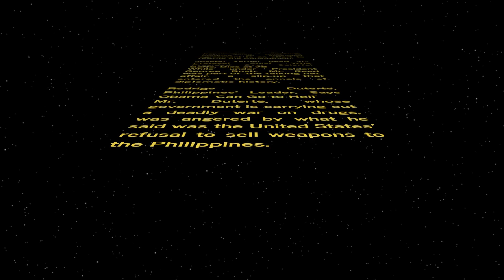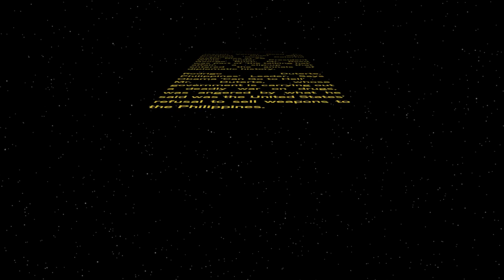WORD WARS − Episode CDXXXVI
Colombia and Rebels Want Peace, but How Has Never Been Less Clear.
After the defeat of a peace deal, the range of possibilities is dizzying, from quick talks to produce an amended agreement to an effort to rewrite the Constitution.

Joseph Verner Reed Jr., Protocol Chief Who Presided Over Colorful Gaffe, Dies at 78
While under President George Bush, Mr. Reed was part of ‘the talking hat’ affair, a slip-up that entered the annals of diplomatic history.

Rodrigo Duterte, Philippines’ Leader, Says Obama ‘Can Go to Hell’
Mr. Duterte, whose government is carrying out a deadly war on drugs, was angered by what he said was the United States’ refusal to sell weapons to the Philippines.